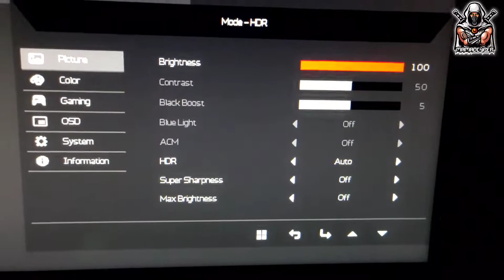FAR CRY 6 Let's Play (Xbox series s) | لتس پلی فار کرای شش روی ایکس باکس سری اس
سلام رفقا امروز به لتس پلی از فار کرای ۶ رفتیم حتما ببینید و لذت ببرید کلیپ جالبه دمتون گرم😘
 نظری انتقادی پیشنهادی چیزی داشتین حتما تو کامنتا برام بنویسید😍💖 گیم پلی روی ایکس باکس سریز اس نسل ۹ ظبط شده لایک و ساب و حمایت کنید دمتون گرم عشقید😁🙏💛

راستی هر روز ویدئو جدید میاد گیمی چیزی هرچی خواستین بگید بزارم براتون خیلی چاکریم😎🔥